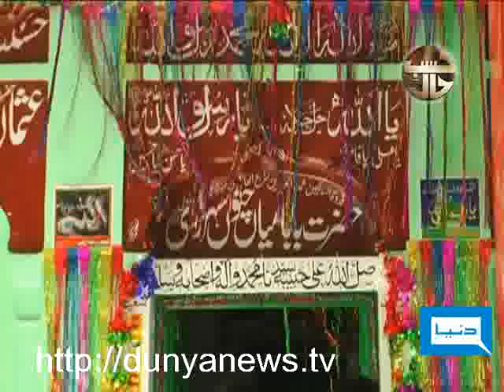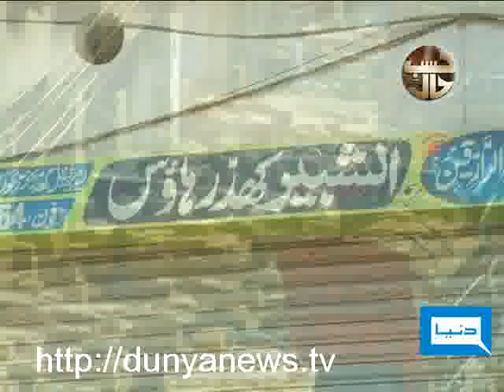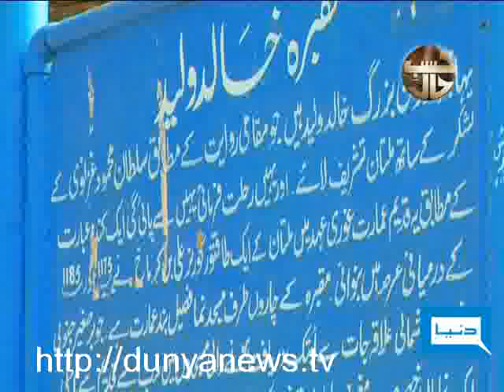Dunya TV-HASB-E-HAAL-10-01-2010-2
Baluchistan & Indian Dream, Hasb e Haal Journey, Alarming Call, Special Interview, Comments on News & Much More